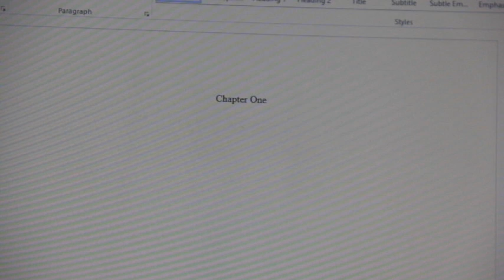"Finale" Rough Cut